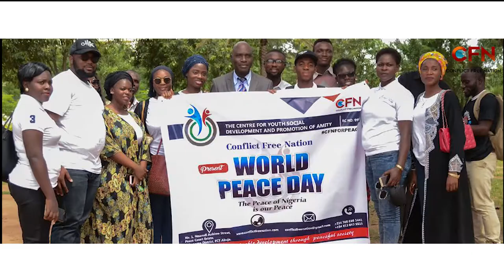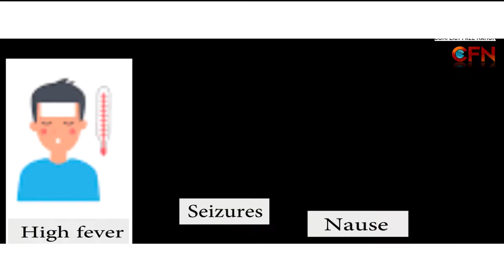ConflicFreeNation: Watch CFN annual Documentary and its peace building efforts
The Centre for Youth Social Development  and Promotion of Amity, also known as Conflict Free Nation has made his first annual documentary.

The organisation, which commenced operation last year has been able to carry out several peace projects across the nation. ConflictFreeNation has embarked on peace building projects across the nation.

This annual documentary is a means to recount CFN activities and project for this new year.